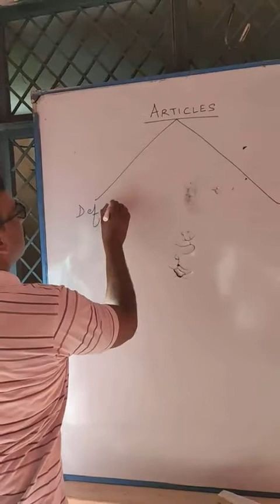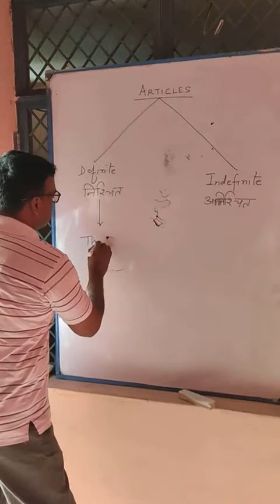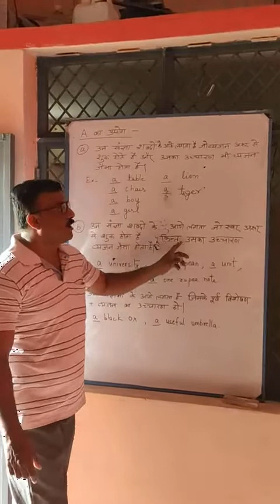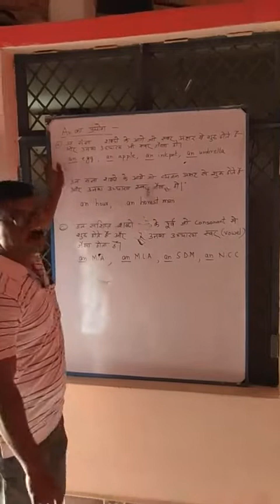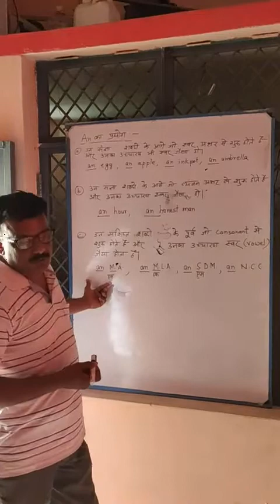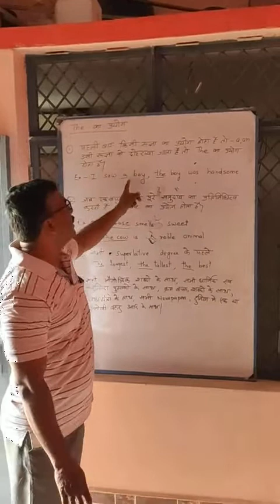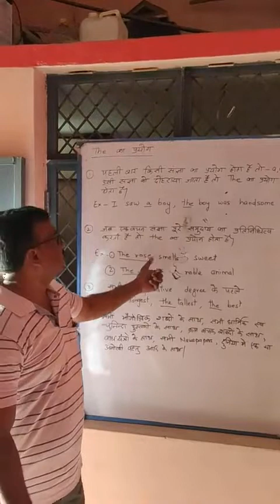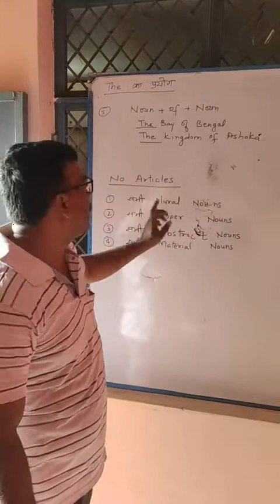Articles in Hindi.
Articles : Definite -  The
                  Indefinite - A  and  An